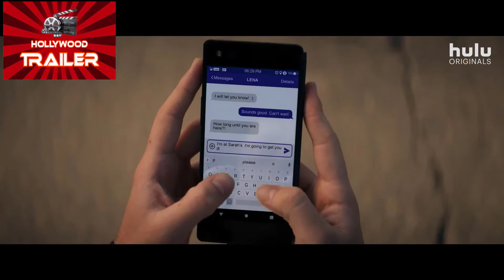THE BINGE Official New Trailer (2020) | Hollywood Trailer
Hollywood Trailer channel delivers hot new trailers, teasers, and sneak peeks for all the best upcoming movies.